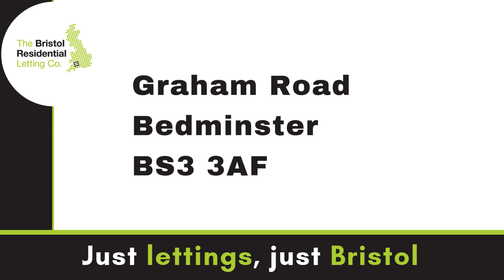The Engine House | The Bristol Residential Letting Co